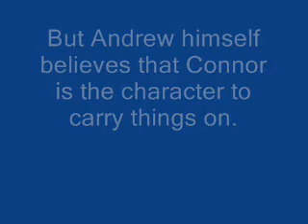Primeval Series 4 connor news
An update after a recent interview with Andrew lee potts who plays Connor Temple. No news is actually given just hinted. Primeval series 4 airs on ITV next year.